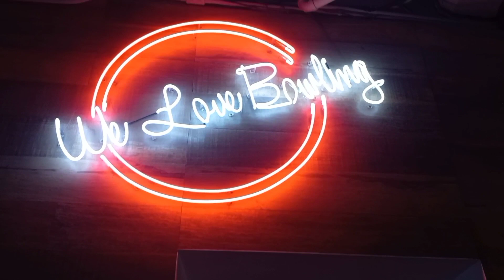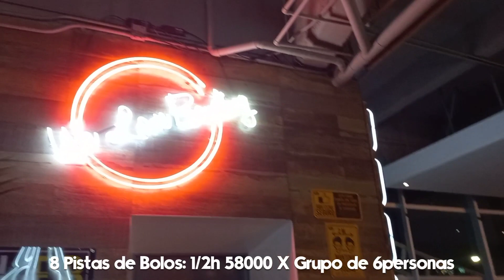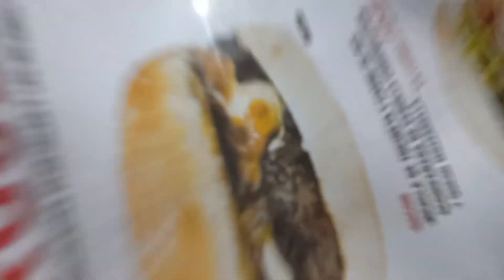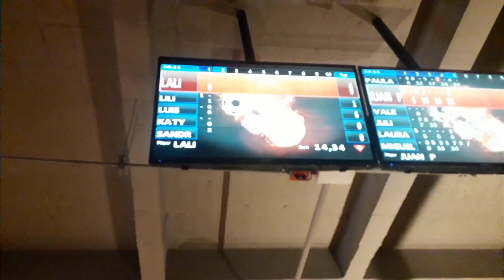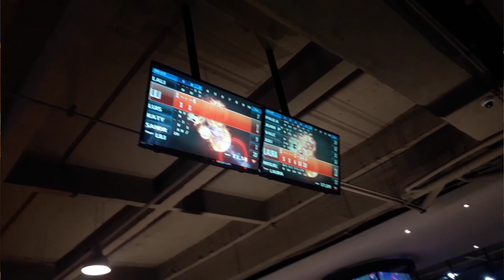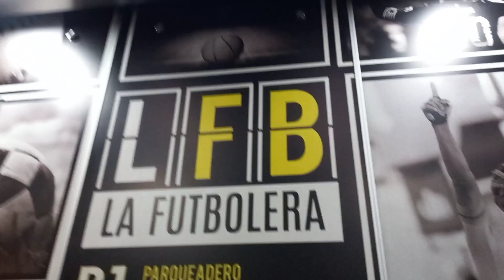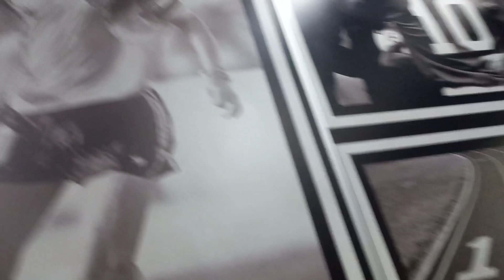VLOG Sorpresa a @LilianaTenmeer al estilo Bowling La Futbolera Bogotá | Lali Ten-meer